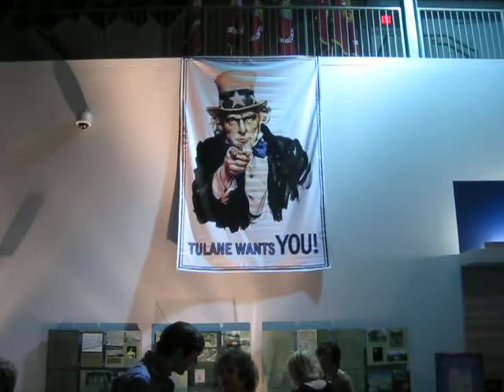You guessed it, GWBB WWII Take 4